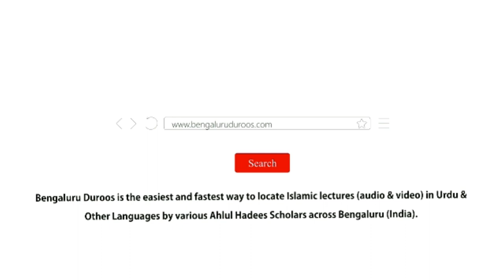TAQWA - Allaah Se Mohabbat Ka Behtareen Zariya | Shaykh Mohammed Azharuddin Madani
Topic: TAQWA - Allaah Se Mohabbat Ka Behtareen Zariya

٠٠٠٠٠٠٠٠٠٠٠٠٠٠٠٠٠٠٠٠٠٠٠٠٠٠٠٠٠٠٠٠٠٠٠٠٠٠٠٠